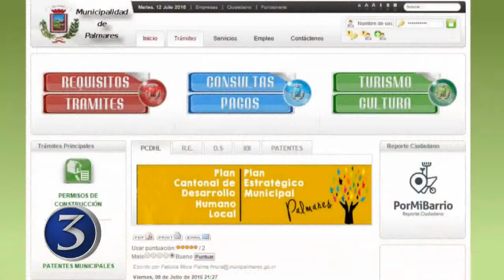Breves Cantonales 12-07-2016 | Noti3